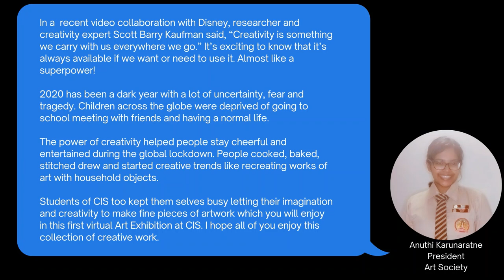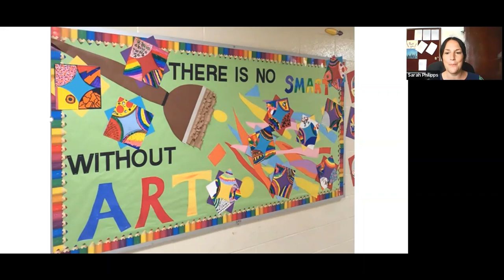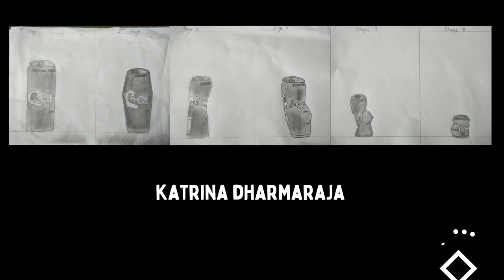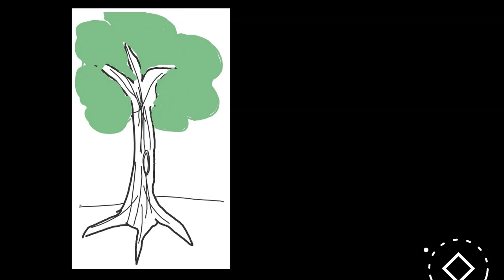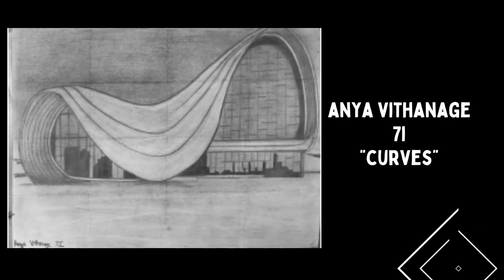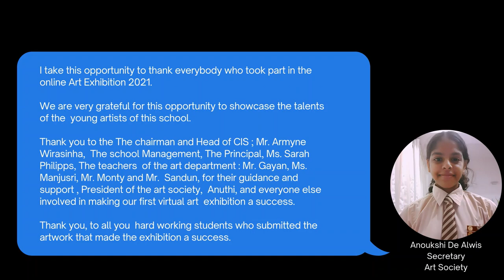CIS Online Art Exhibition 2021